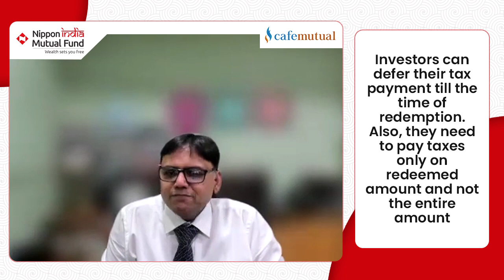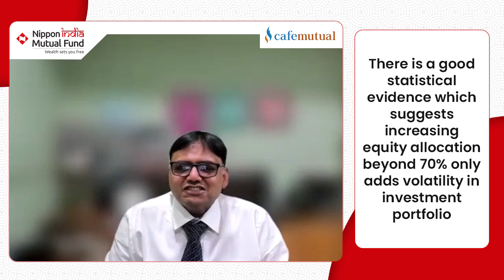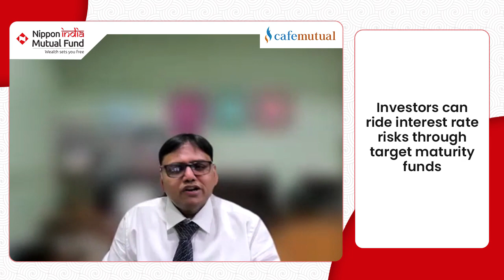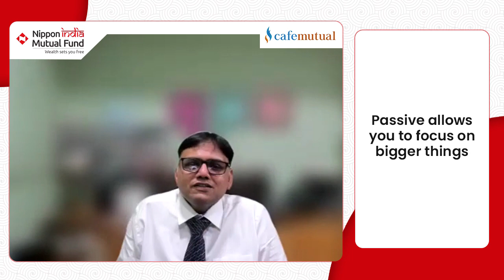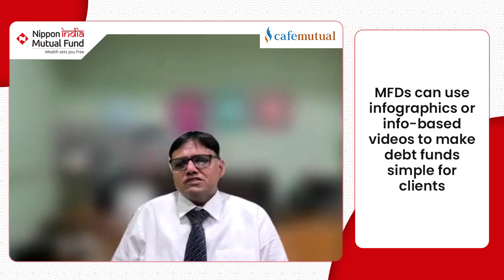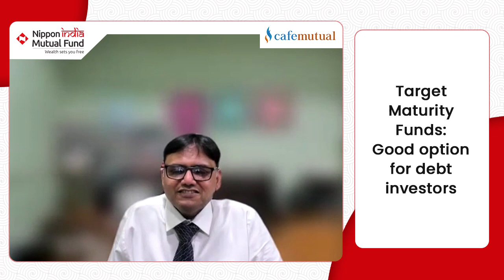Target Maturity Funds: Good option for debt investors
Mumbai RIA Rohit Shah, Principal Officer, GYR Financial Planners shares with us why target maturity funds still make sense for investors. He also talks about passive debt funds.